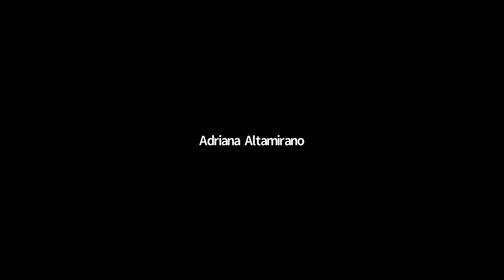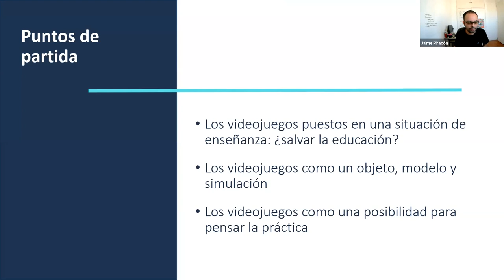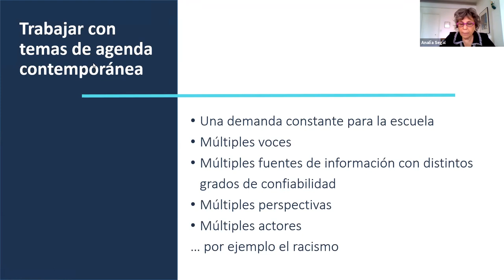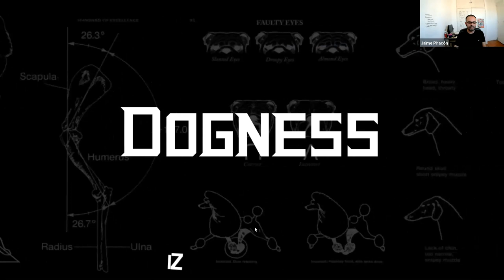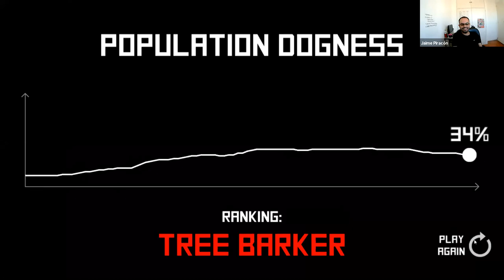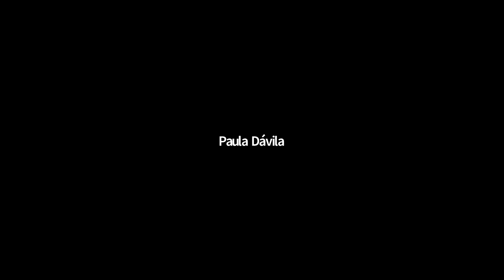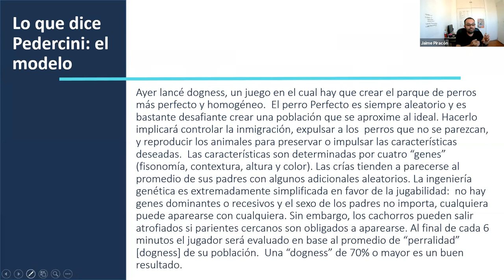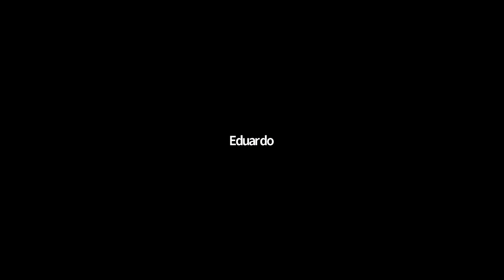Racismo, eugenesia y videojuegos: diálogos posibles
Por Analía Segal, Mariana Ladowski y Jaime Piracón.